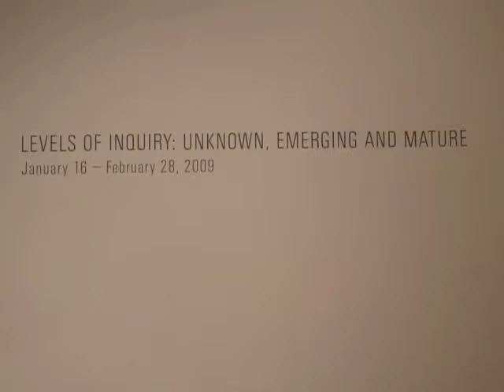The Gerald Peters Gallery - Emerging Artists Opening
This video is a spontaneous, up-beat piece shot on site at a Gerald Peters Gallery opening. This video, made by videographer Wilson McCourtney captures the spirit and energy of an original art event as told by the artists themselves.

Example of: Group Gallery Event
Length of video: 14 minutes